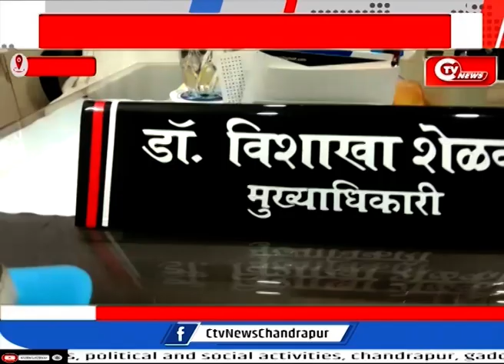भद्रावती न प मुख्यअधिकारी से सीटीवी न्युज ने की मुलाकात